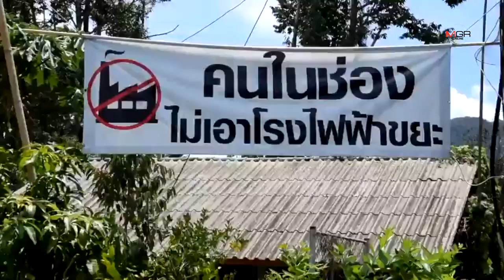ตอกเสาเข็มสร้างโรงไฟฟ้าขยะเมืองกระบี่ ท่ามกลางเสียงคัดค้านของชาวบ้านที่ได้รับผลกระทบ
ตอกเสาเข็มสร้างโรงไฟฟ้าขยะเมืองกระบี่ ท่ามกลางเสียงคัดค้านของชาวบ้านที่ได้รับผลกระทบ 18/01/2020